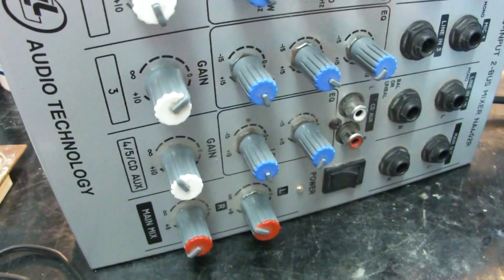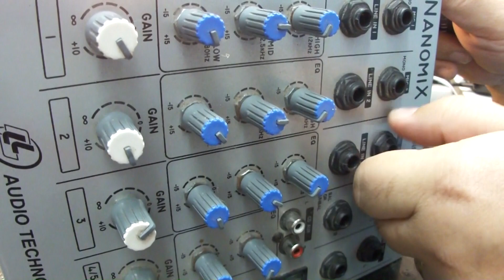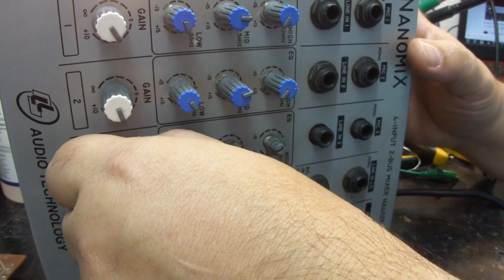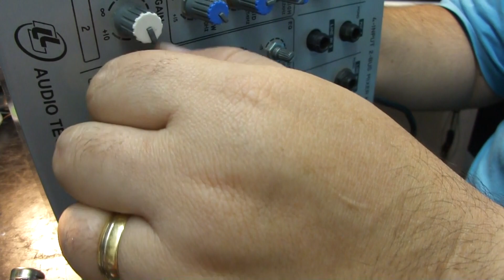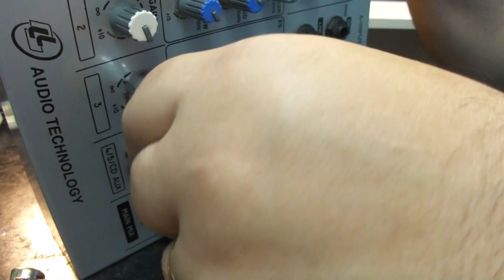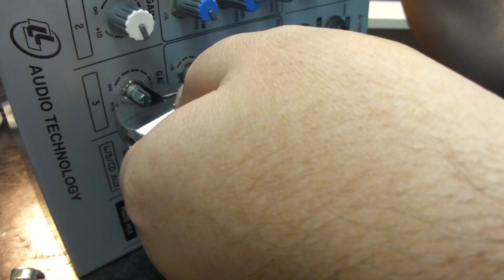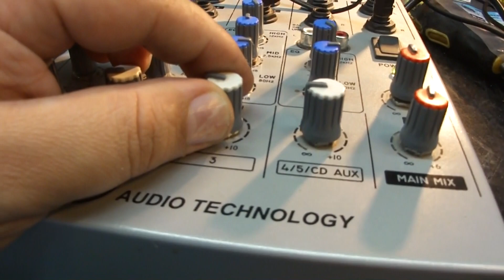Aquela substituição de potenciômetro! LL audio!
FOI APENAS UMA SUBSTITUIÇÃO DE UM POTENCIÔMETRO, PRA VARIAR MONTEI O APARELHO COM O VALOR DO POTENCIÔMETRO ERRADO, E O MESMO  FOI CORRIGIDO!!